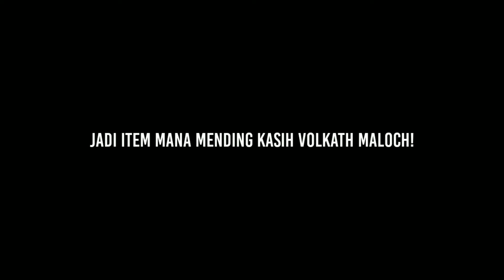Viewer Challenge #57 Norman Demon Combo - Carano Chess AOV - Arena Of Valor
Viewer Challenge #57
@geulis Kecil :
bang coba annete ,holy ,hecate, sama virtunire class ittm mana ...heal woaw bang combo demon.. ,(✿^‿^)

Viewer Challenge | Carano Chess | Arena Of Valor

Facebook.com/shutok

Garena Arena Of Valor Indonesia